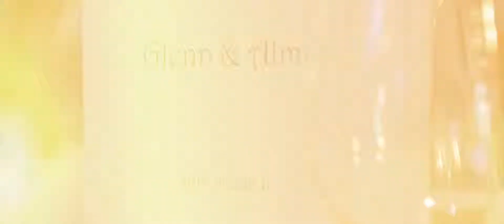Alma & Glenn ◯ esküvői klip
Helyszín: Őcsényi Református Templom és Takler Kúria

Fényképész: Szabó Gyula
Lelkész: Jonas Nording
Kántor: Szemerey Eszter

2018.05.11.